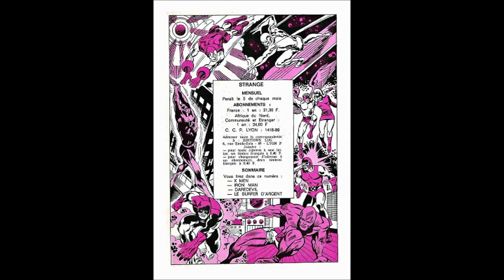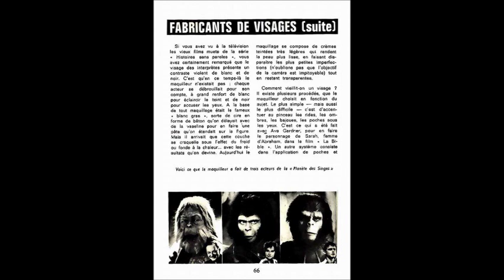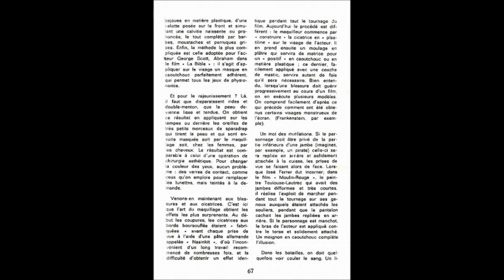x mens,irun man,daredevil,silver sulfer,marvel,STRANGE 5